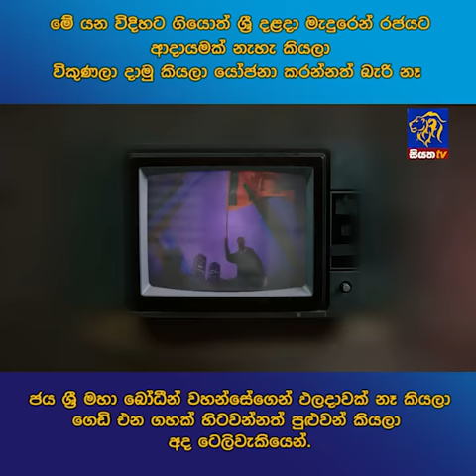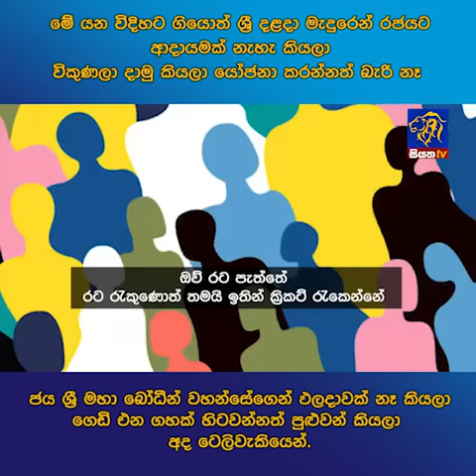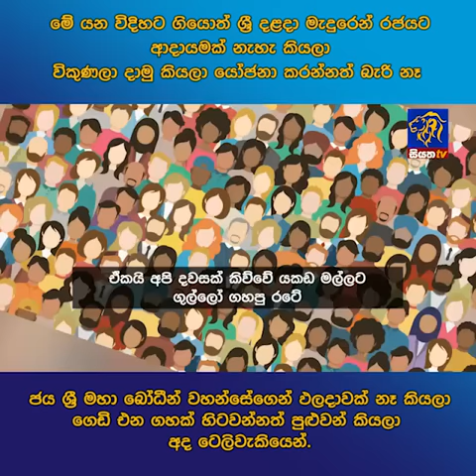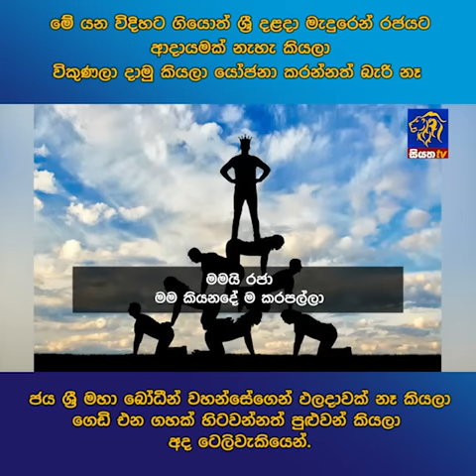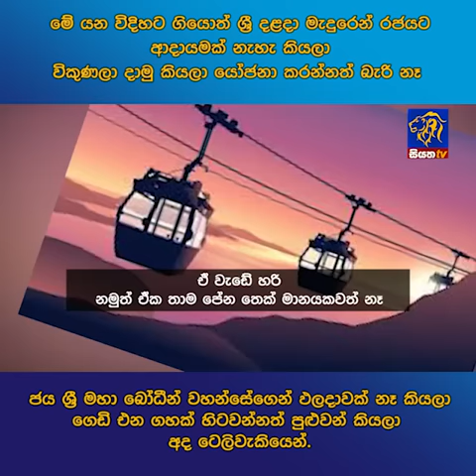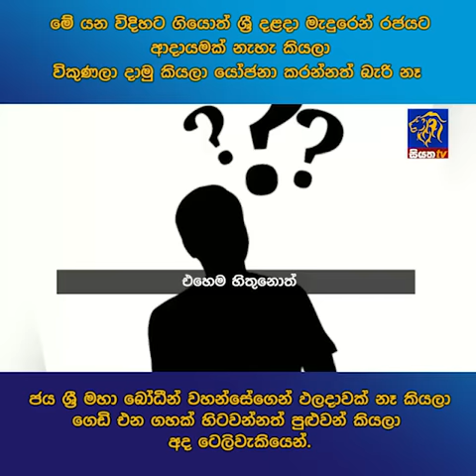මේ යන විදිහට ගියොත් ශ්‍රී දළදා මැදුරෙන් රජයට ආදායමක් නැහැ කියලා විකුණලා දාමු කියලා යෝජනා කරන්නත්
මේ යන විදිහට ගියොත් ශ්‍රී දළදා මැදුරෙන් රජයට ආදායමක් නැහැ කියලා විකුණලා දාමු කියලා යෝජනා කරන්නත් බැරි නෑ
ජය ශ්‍රී මහා බෝධීන් වහන්සේන්ගෙන් ඵලදාවක් නෑ කියලා ගෙඩි එන ගහක් හිටවන්නත් පුළුවන් කියලා අද ටෙලිවැකියෙන්.